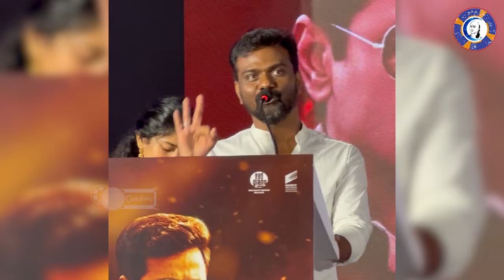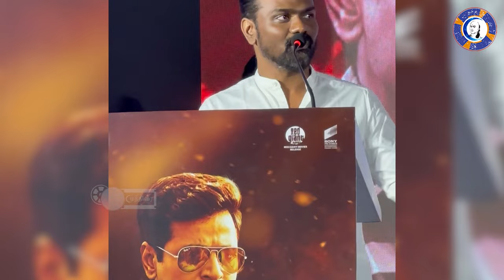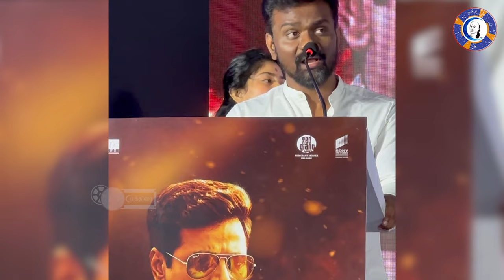Rajkumar Periyasamy Speech at Amaran Thanks Meet